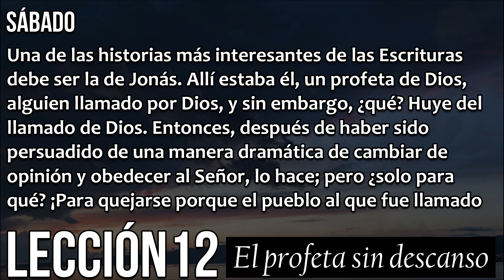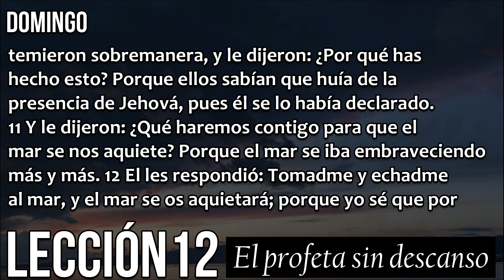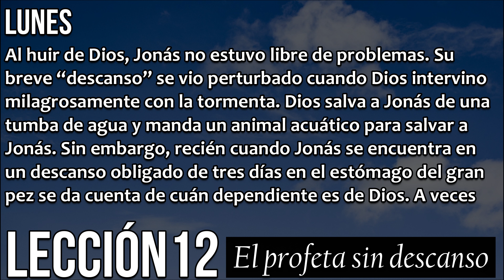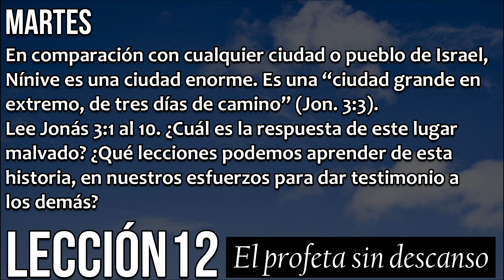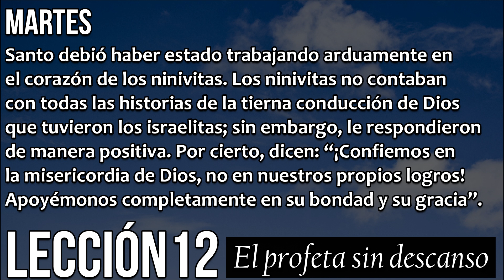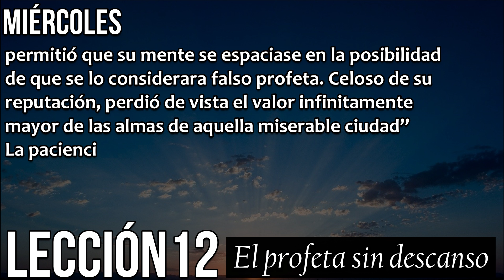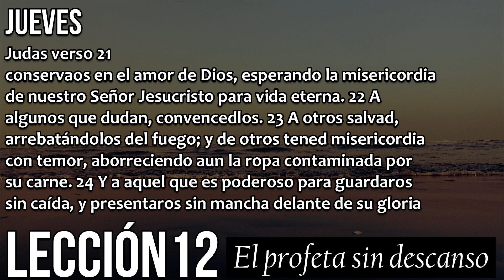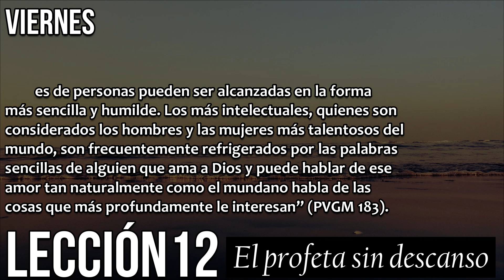Lección 12 - EL PROFETA SIN DESCANSO - Lectura día por día - Escuela sabática 2021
Muchas gracias por sacar tiempo para escuchar el mensaje con amor. ¡Maranata!

Entre las ciudades del mundo antiguo, mientras Israel estaba dividido, una de las mayores era Nínive, capital del reino asirio. Fundada en la orilla fértil del Tigris, poco después de la dispersión iniciada en la torre de Babel, había florecido a través de los siglos, hasta llegar a ser “ciudad sobremanera grande, de tres días de camino”. Jonás 3:3.

En el tiempo de su prosperidad temporal Nínive era un centro de crímenes e impiedad. La inspiración la ha caracterizado como “ciudad de sangres… llena de mentira y de rapiña”. Nahúm 3:1. En lenguaje figurativo, el profeta Nahum comparó a los ninivitas con un león cruel y devorador, al que preguntó: “¿Sobre quién no pasó continuamente tu malicia?” Vers. 19.

A pesar de lo impía que Nínive había llegado a ser, no estaba completamente entregada al mal. El que “vio a todos los hijos de los hombres” (Salmo 33:13) y cuyos “ojos vieron todo lo preciado” (Job 28:10) percibió que en aquella ciudad muchos procuraban algo mejor y superior, y que si se les concedía oportunidad de conocer al Dios viviente, renunciarían a sus malas acciones y le adorarían. De manera que en su sabiduría Dios se les reveló en forma inequívoca, para inducirlos, si era posible, a arrepentirse (Profetas y reyes, p. 198).

Sábado, Septiembre 11
El Profeta Sin Descanso
Domingo, Septiembre 12
Huida
Lunes, Septiembre 13
Un Descanso De Tres Días
Martes, Septiembre 14
Misión Cumplida
Miércoles, Septiembre 15
Un Misionero Enojado Y Sin Descanso
Jueves, Septiembre 16
Una Vía De Doble Mano
Viernes, Septiembre 17